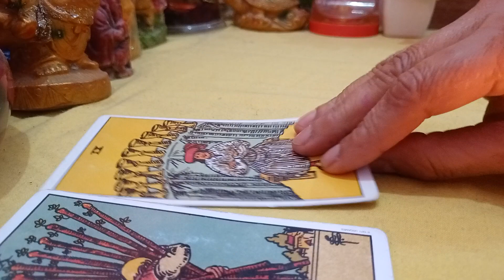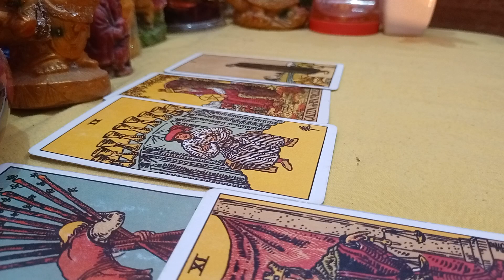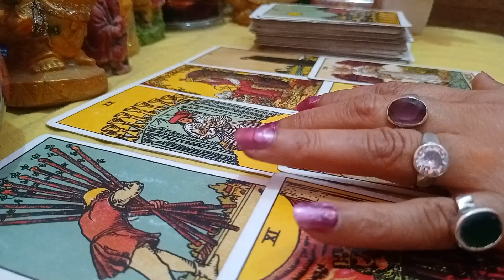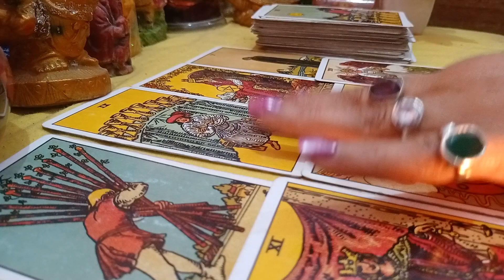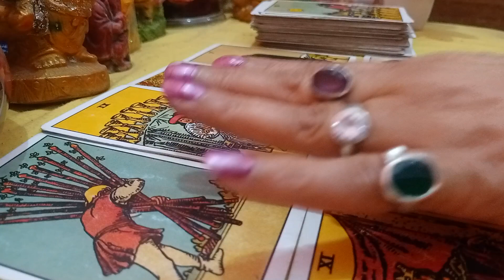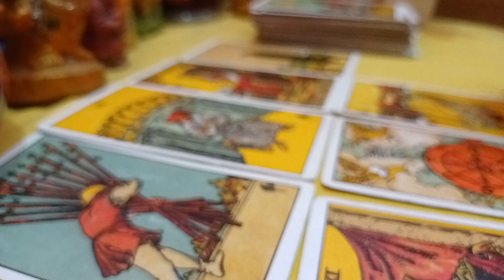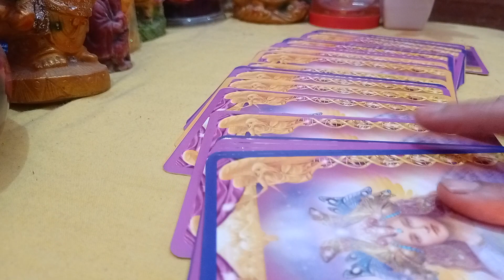Dm current energy message channel song